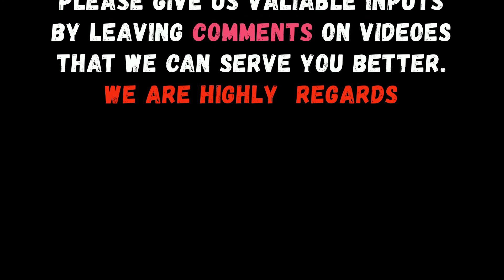Roza Aftar Ke Waqat Ki Kass Doa || By Islamic Scholar Dr Farhat Hashmi Sahiba